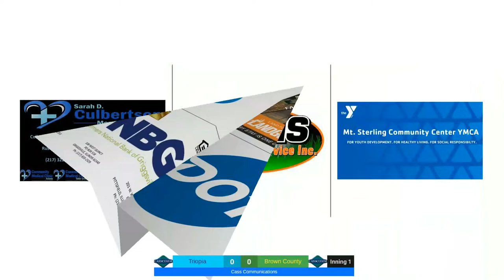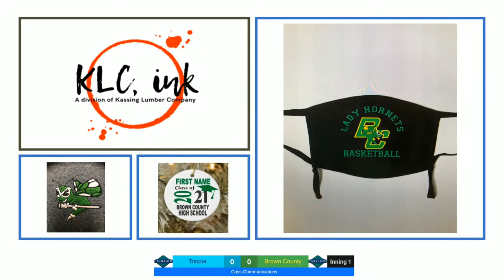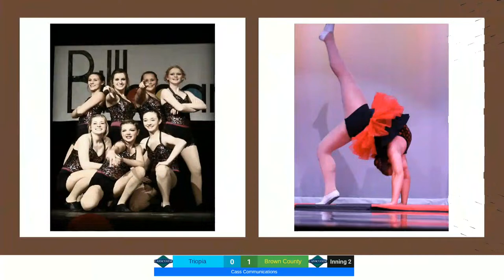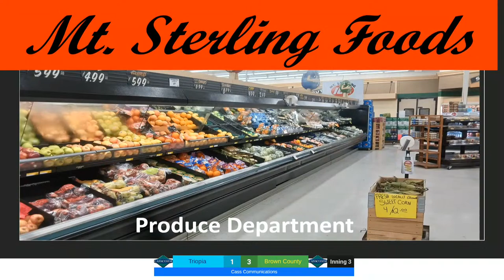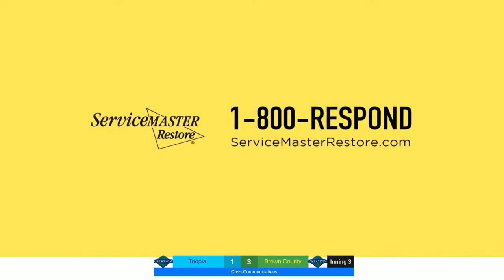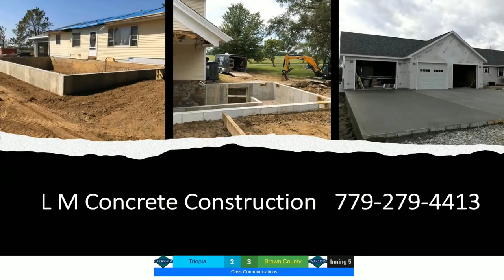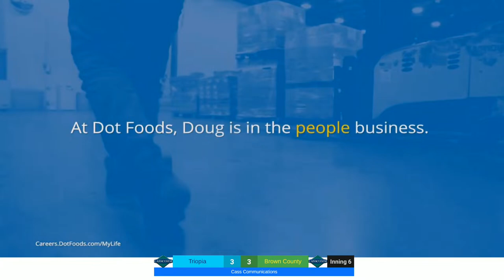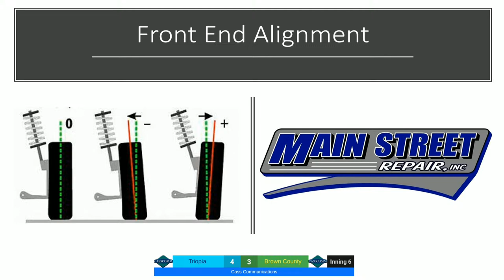BC vs Triopia Baseball